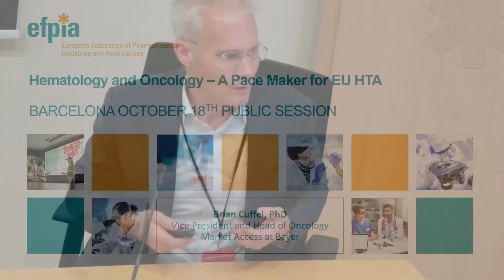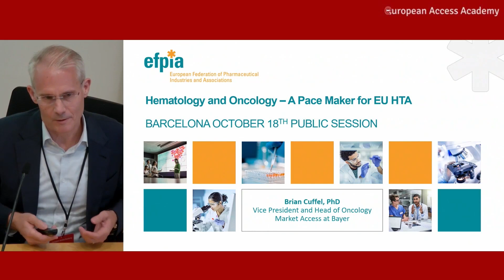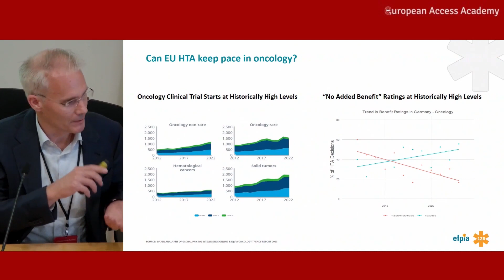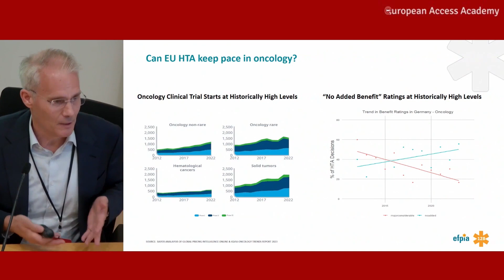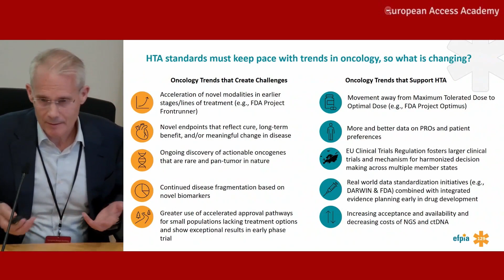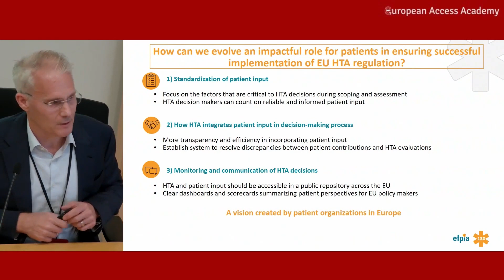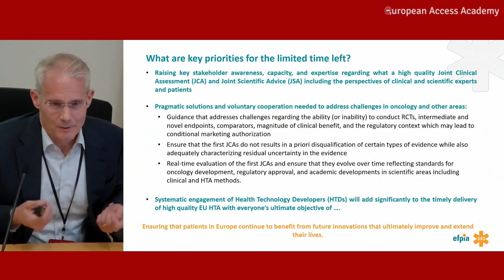EAA Convention 10_2023: Brian Cuffel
Brian Cuffel (VP & Head of Market Access Oncology at Bayer Pharmaceuticals)

Industry Perspective